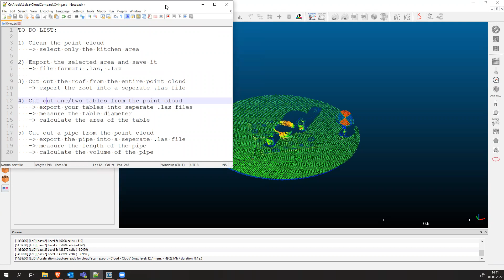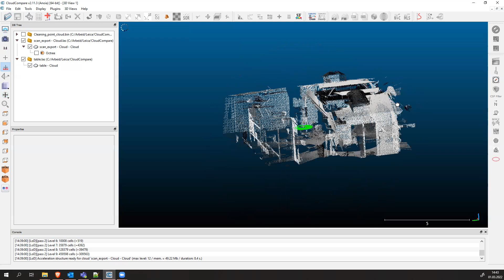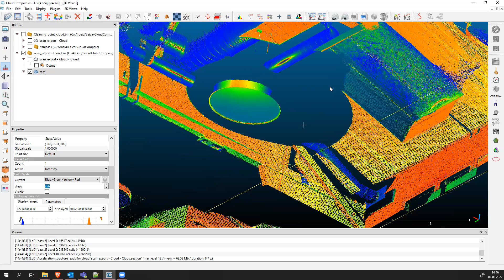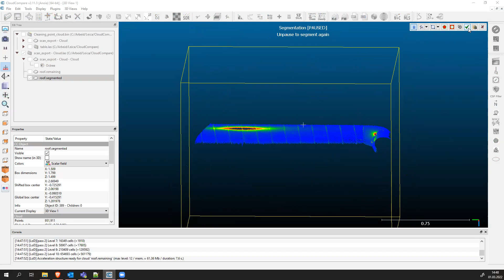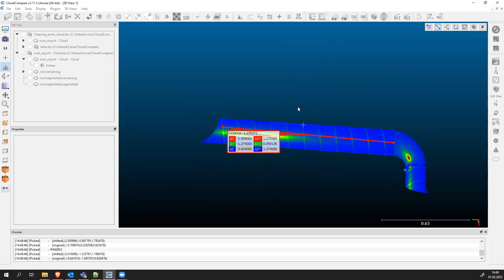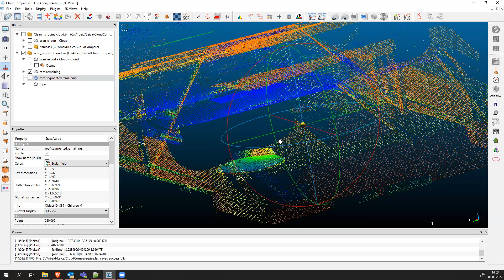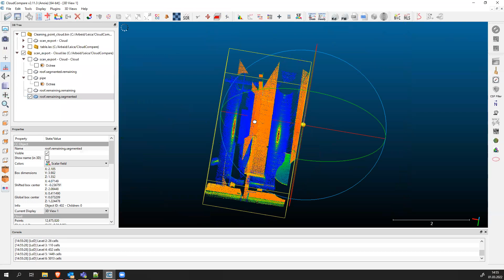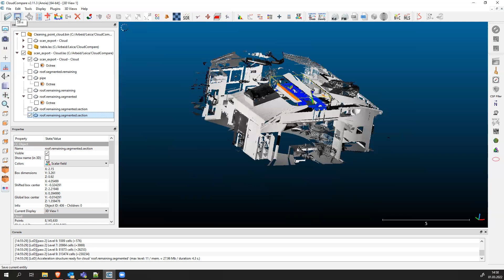Cloud Compare Advanced Extraction of Objects from Point Clouds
In this video, we'll teach you how to use CloudCompare's advanced tools to select and isolate those tricky, hard-to-reach objects from your 3D point cloud, like for example pipes and other nasty stuff. Whether you're dealing with intricate architectural details or just have nothing better to do than playing with point clouds.